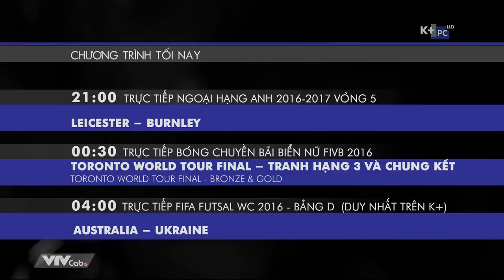[HD 1080p] K+PC HD - GTCT Buổi tối